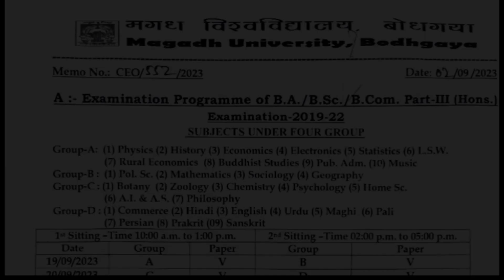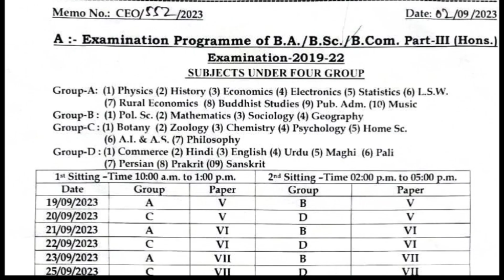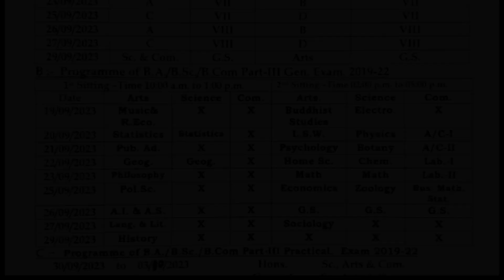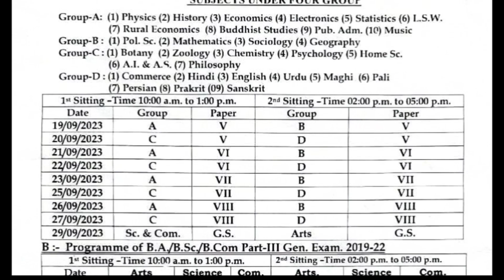Ba,Bsc&Bcom Part-3 Exam Date | Magadh University Part-3 Exam